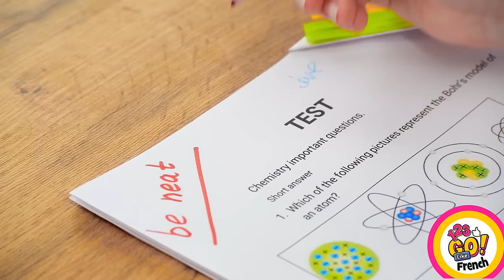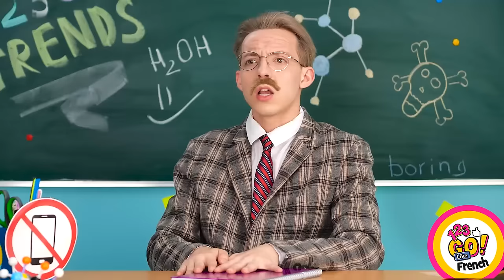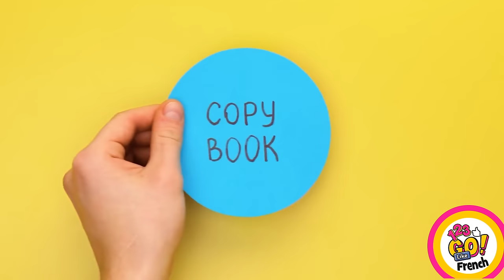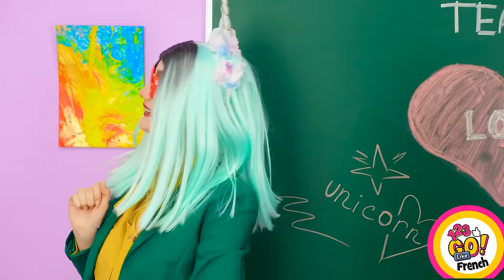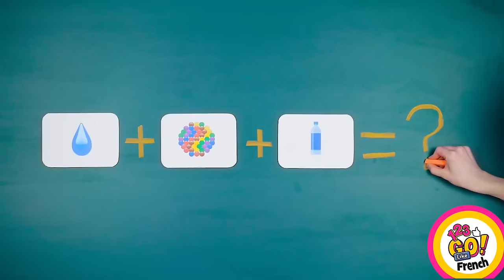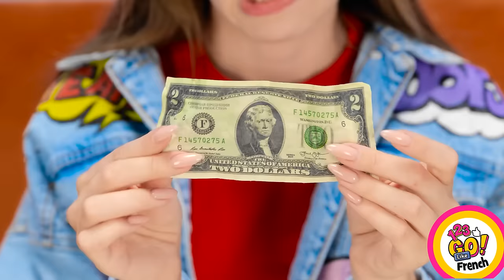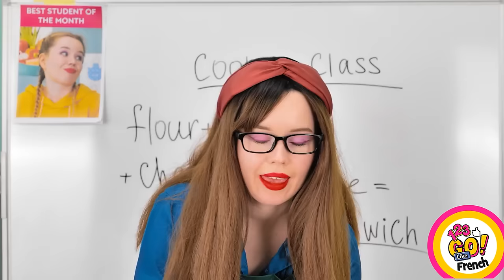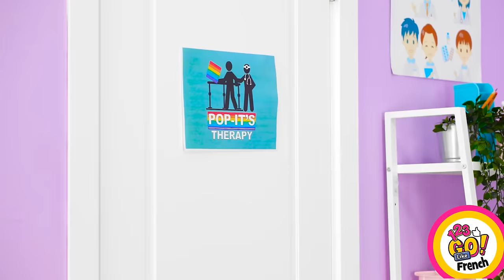ASTUCES POP IT VIRALES POUR TOUTES LES OCCASIONS || Conseils et Astuces TikTok par 123 GO Like!